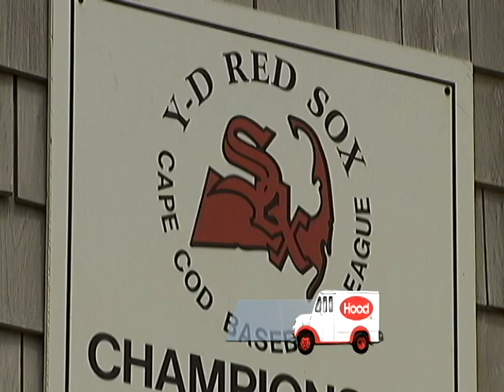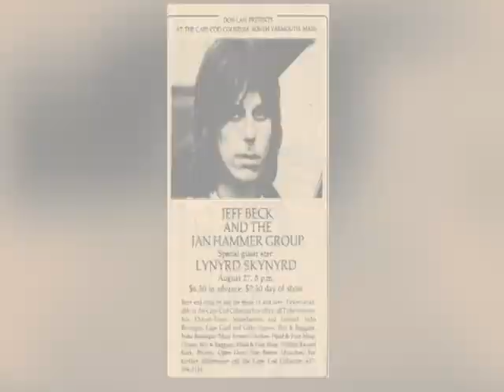"Zip Trip" Town Tour of Yarmouth, MA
This piece is a sponsored segment, airing on the Fox 25 Morning News.  Each summer the F25 Morning news hits the road and features towns across New England.  This piece features all the special aspects of this Cape Cod town, from it's sports to it's place in Rock n' Roll history!